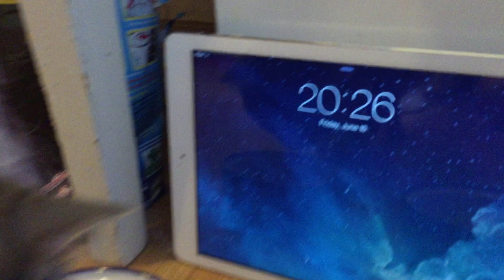EURO 2016 (France - Romania) Cat Barsik guessing winner